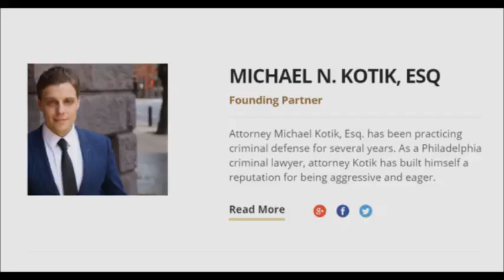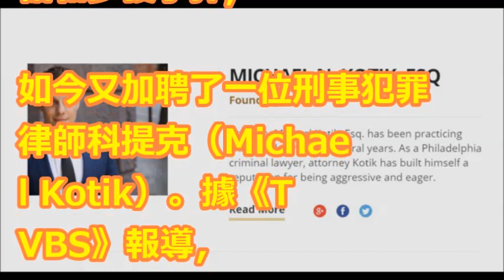狄鶯「加聘律師」救子！ 2王牌聯合發聲「高額價碼」曝光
生雞卵沒放雞屎有的狄鶯姊姊狄玫您就行行好別再作秀害妳妹妹和外甥了 在黑人區一間八萬美元的破房子不叫「高級住宅」好嗎! 別吹了!

準備長期抗戰！狄鶯孫鵬賣房救兒　自住透天別墅PO網售8600萬｜主播莊惠琪｜【不斷更新】20180405｜三立新聞台

狄鶯超疼兒子! 孫安佐愛玩生存遊戲釀禍? 友人爆料:「他很羨慕別人的爸爸」｜陳斐娟主持｜【娛樂543】｜三立新聞台

孫安佐想回家了！狄鶯嫌不給力律師傳鬧雙包？│記者張弦 魏文元 楊成霆│【台灣要聞。先知道】20180402│三立iNEWS